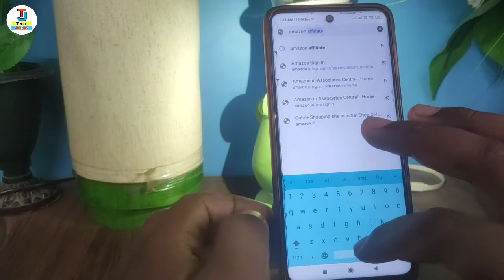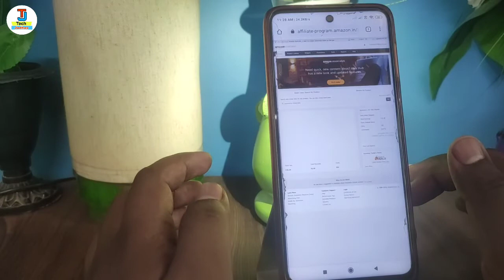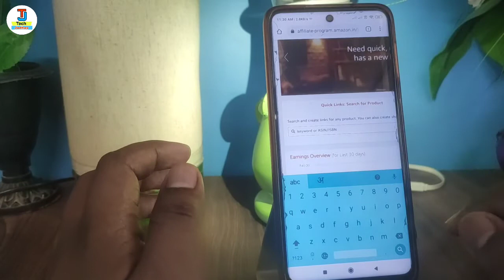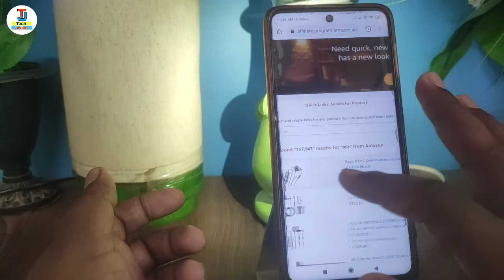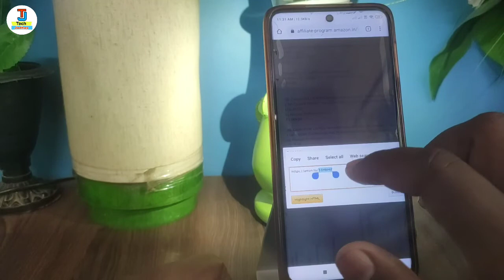how to generate amazon affiliate product link | how to short link amazon affiliate product link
hello doston kaise hai aap loag video me hm loag baat karenge ki Amazon affiliate link generate kaise kare isi ke baare me full process sikhenge

amazon affiliate product ka link kaise copy karte hai
Amazon affiliate product link shor kaise kare
how to amazon product link copy
Amazon product link share kaise kare whatsapp par
amazon affiliate product copy link
Amazon product ki link kaise share kare whatsapp par
Amazon product link short kaise banaye
Amazon product link short kare
Amazon product share kare